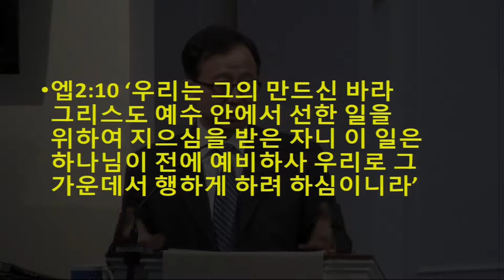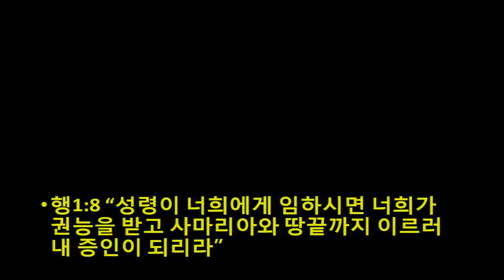[2017.02.26] '사명을 가진 사람' (고한승 목사)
뉴저지 체리힐 제일교회 주일 3부 설교말씀